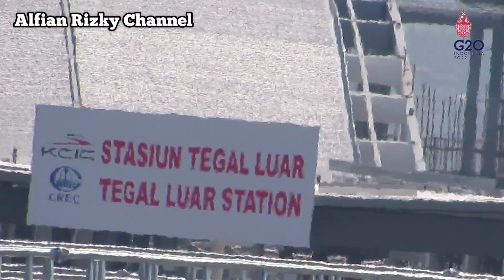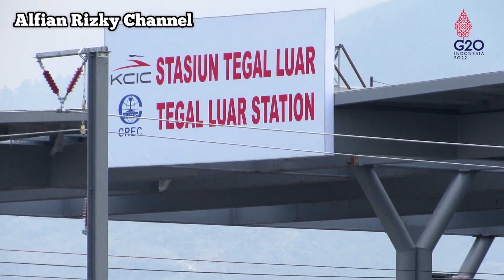Mesin Wesel Mulai Di Pasang..! Menjelang Dinamic Test Rangkaian Kereta Cepat/Indonesian HSR Project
Assalamualaikum...
Mesin Wesel Mulai Di Pasang..!!
Menjelang Dinamic Test Rangkaian Kereta Cepat Jakarta Bandung 12 Oktober 2022.
Terima Kasih 🙏🙏🙏